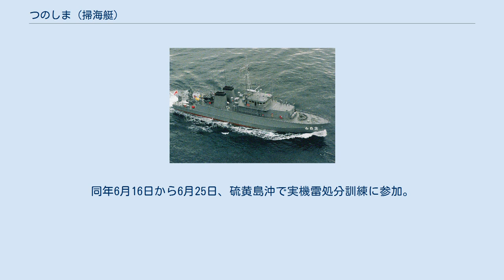つのしま (掃海艇)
つのしま（ローマ字：JS Tsunoshima, MSC-683）は、海上自衛隊の掃海艇。
すがしま型掃海艇の3番艇。
艇名は角島に由来する。
 「つのしま」は、平成8年度計画掃海艇383号艇として、日立造船神奈川工場で1997年8月7日に起工され、1998年10月22日に進水、2000年3月13日に就役し、掃海隊群第3掃海隊（横須賀）に編入された。
 2004年2月16日、第3掃海隊が廃止となり、横須賀地方隊第41掃海隊に編入。
 2011年3月11日に発生した東北地方太平洋沖地震による東日本大震災に対し、災害派遣のため横須賀から緊急出港する。
3月20日午後4時45分、補給艦「とわだ」からガソリン200リットル、粘着テープ10個、60枚入りゴミ袋１個、洗剤、防護衣、ポリタンク６個、ブルーシート６個、給油ポンプ２個などが運び込まれた。
4月1日午後12時50分、艦載艇により気仙沼沖で遺体１体を収容。
4月25日から4月26日、宮城県沿岸部の行方不明者集中捜索に参加。
 2014年5月16日、呉地方隊阪神基地隊第42掃海隊に編成替え。
 同年11月20日から11月30日、日向灘掃海特別訓練に参加。
 2015年6月19日から6月28日、硫黄島周辺海域で平成27年度実機雷処分訓練に参加。
 2017年2月1日から2月10日、伊勢湾で平成28年度機雷戦訓練に参加。
同年6月16日から6月25日、硫黄島沖で実機雷処分訓練に参加。